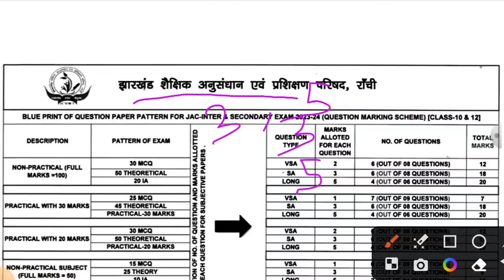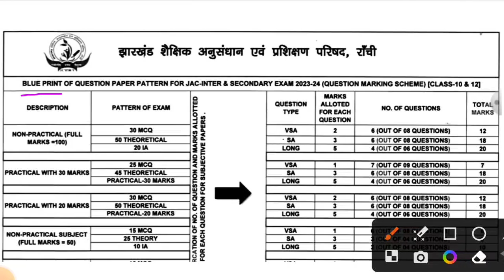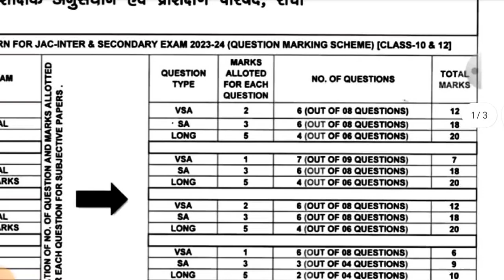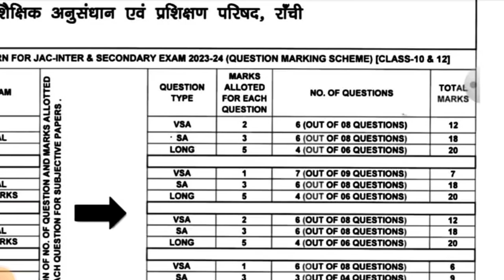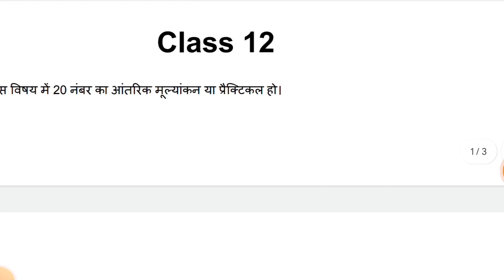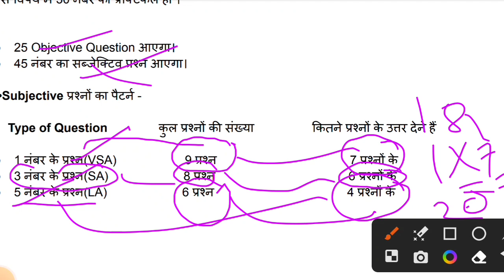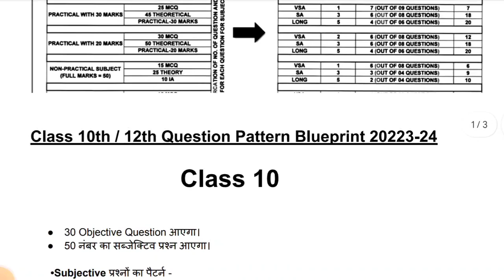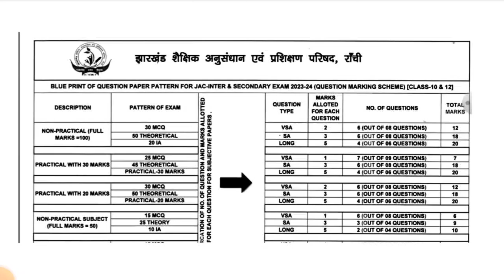बोर्ड परीक्षा का ब्लूप्रिंट जारी | अब ऐसे सवाल आएगा | जल्दी समझ लो | Jac Board New Exam Pattern 2024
In this video
Jac board exam blue print
jac board question paper blue print
jac board exam 2024 news today jac board exam pattern 2024
exam pattern 2024 jac board blue print 2024
Jac board exam
jac board question paper
jac board question paper 2024
jac question paper 2024
jac board Jac board question bank question paper jac board 2024
Jac board exam questions blue pattern
Jac board new exam pattern
new exam pattern 2024
Jac board new exam pattern 2024 jac class 10 exam pattern
class 12 exam pattern Class 10 exam pattern
class 10 new exam pattern class 10th exam pattern 2024
jac board exam pattern 2024 class 12
jac board exam pattern 2024 class 10 class 10 new exam pattern
Jac class 10 exam ka patterexam ka pattern 2024 jac board exam syllabus
New exam pattern and syllabus Jac board class 10 new exam pattern